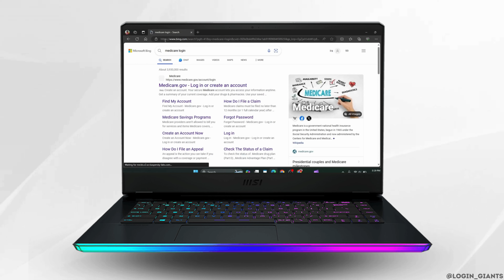Medicare Login - How to Sign in to Medicare.Gov Account (2024)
Accessing your Medicare.gov account is essential for managing your healthcare benefits and information. This step-by-step guide will show you how to log in to your Medicare.gov account in 2024, ensuring you have access to your Medicare services.

In this tutorial:
0:00 - Introduction
0:05 - Medicare Login - How to Sign in to Medicare.Gov Account (2024)

We'll walk you through the login process, including visiting the Medicare.gov login page, entering your login credentials, and securely accessing your account. Whether you need to check your benefits, update your information, or perform other healthcare-related tasks, this guide will help you navigate the platform.

Manage your Medicare services with ease by following this Medicare.gov login guide!